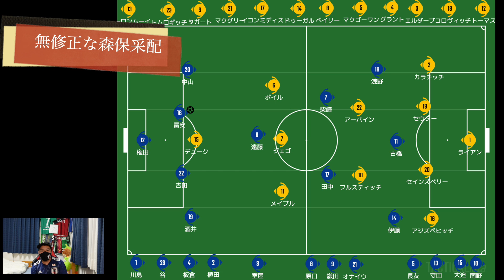【大博打と危険な設定】アジア最終予選 日本代表🆚オーストラリア代表徹底分析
どーも！まっつぁんSCです！

サッカーの楽しさ✖︎魅力を魅せる。そして探せ、君の最適解！をテーマに独断と偏見でサッカーを語るサッカーチャンネル！

今回はアジア最終予選日本代表🆚オーストラリア代表を分析しました

大事な一戦で433の大博打にでた森保監督だが危険な設定だった？をテーマに日本の守備と攻撃のポイントと森保采配での修正を解説しました

この勝利がゴールではない、その先を目指すために今回も厳しく分析してます

《画像・サムネイル引用》
JFA公式、Gettyimage、wyscout、Jリーグ公式